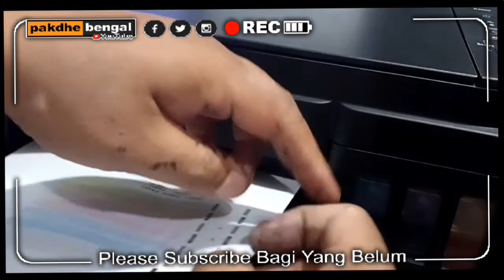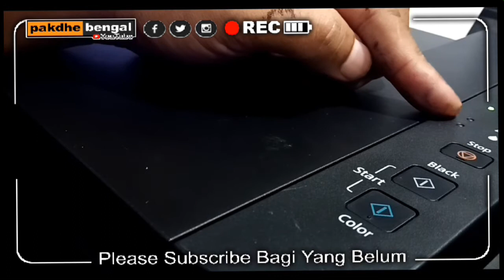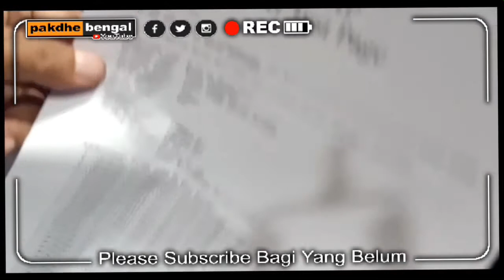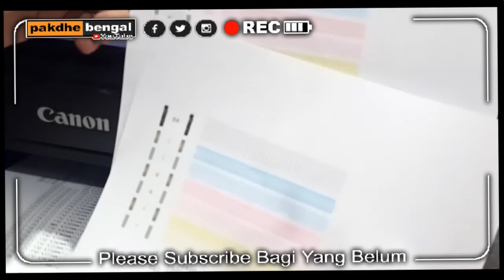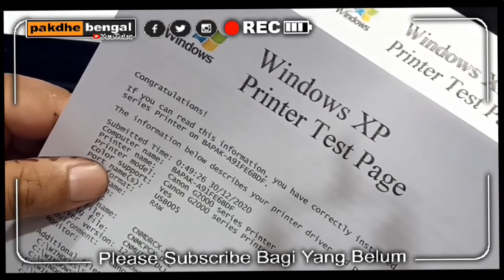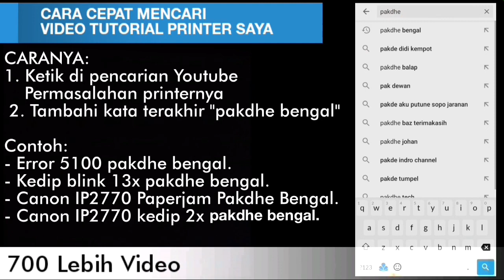PRINTER CANON G2000 HASIL PRINT BENGKOK LALU ERROR SUPPORT CODE 1300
SEBELUM BELAJAR SERVICE PRINTER TONTON 3 VIDEO INI DULU SUPAYA TIDAK TERJADI KERUSAKAN YANG LEBIH PARAH: